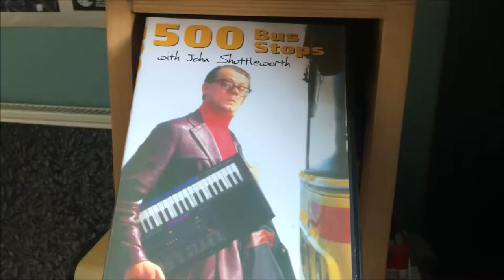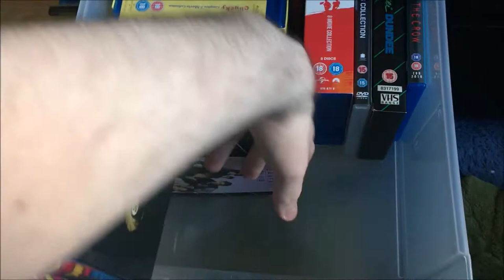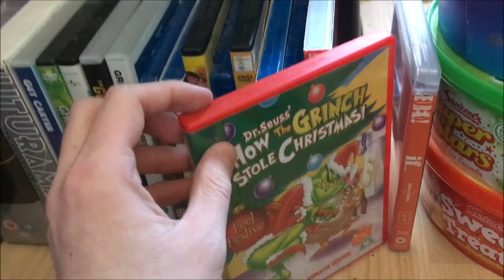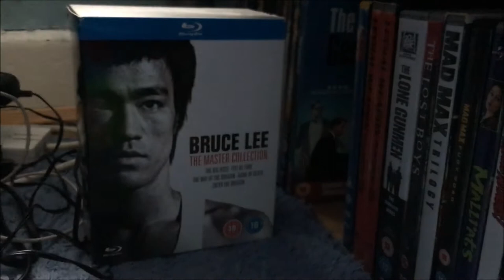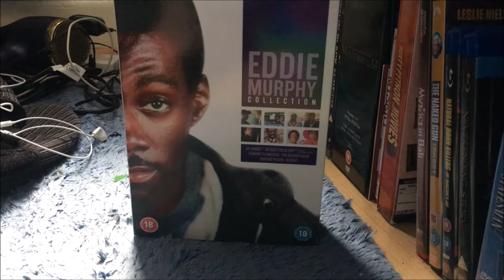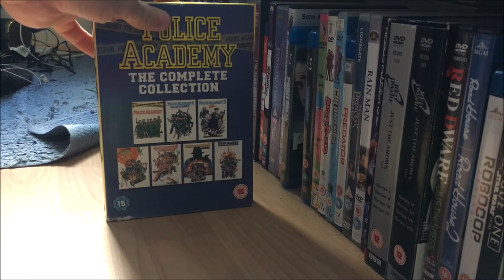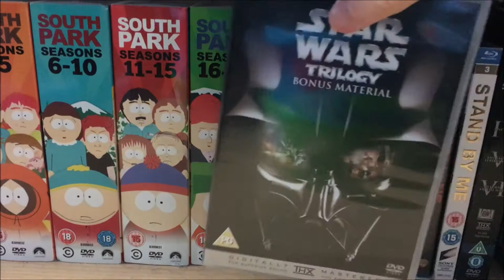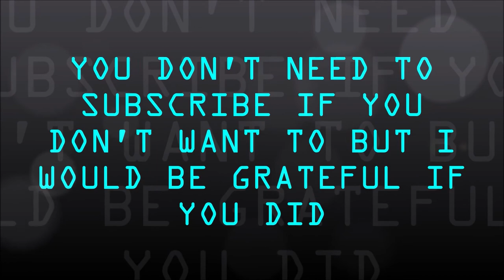My Film on Disc Collection 2021